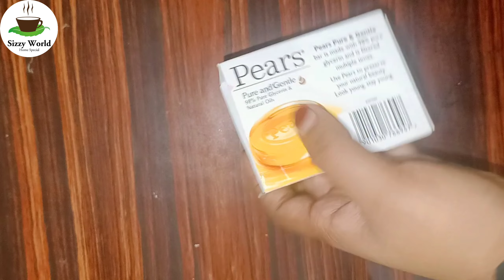soap box craft/Best from waste/simple and easy Home decor using soap box/Room decor/ DIY wall decor